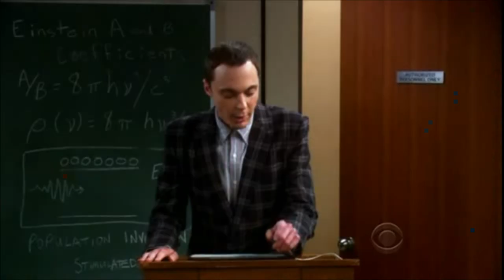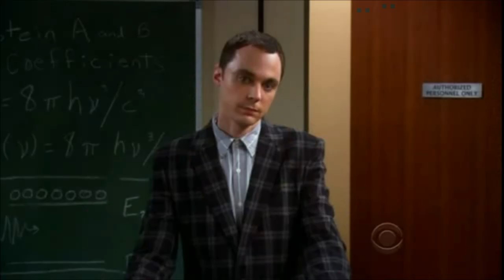Il meglio di Sheldon Cooper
Il meglio di Sheldon Cooper!  Alcune scene tratte dalla serie The Big Bang Theory